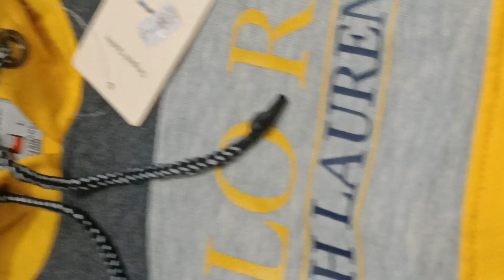सीधे फैक्ट्री से खरीदें | Ludhiana | MENS BRANDED HOODIES 💥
MENS HOODIES SWEATSHIRT
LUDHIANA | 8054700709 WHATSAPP